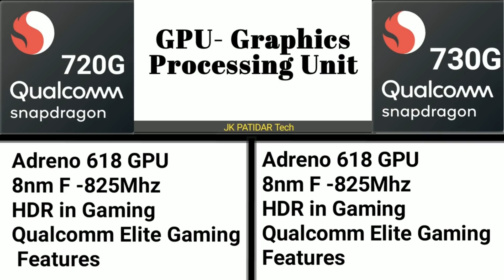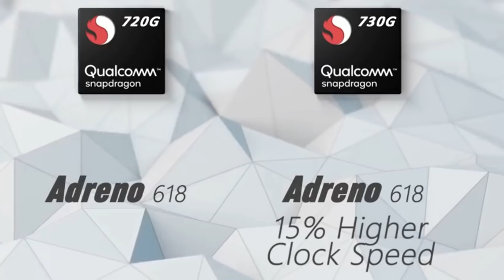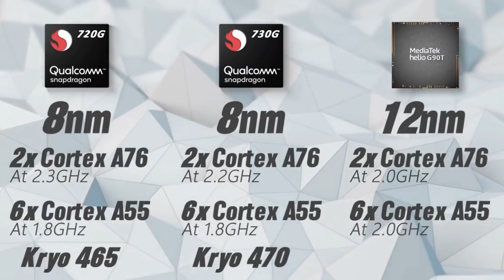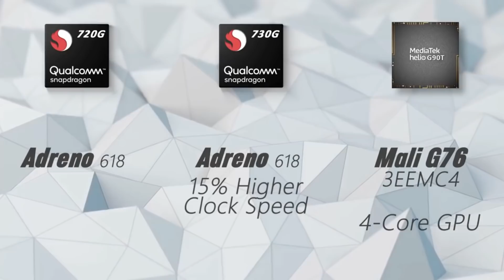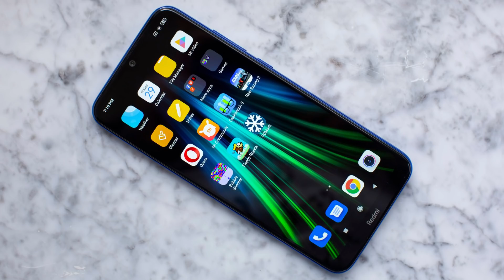Snapdragon 720G vs Snapdragon 730G vs Mediatek G90T || Which One is Perform Best???